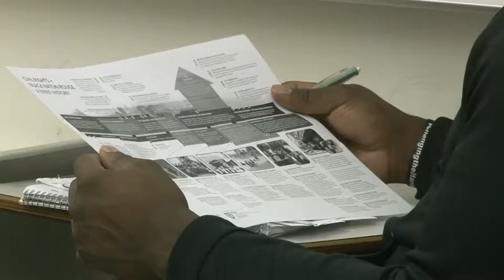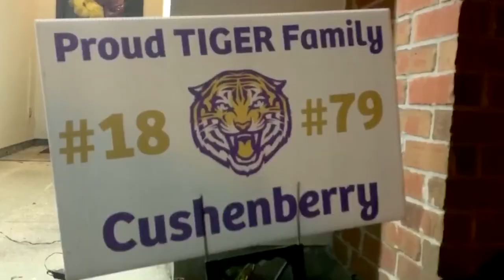Lloyd Cushenberry III: At the Center of it all